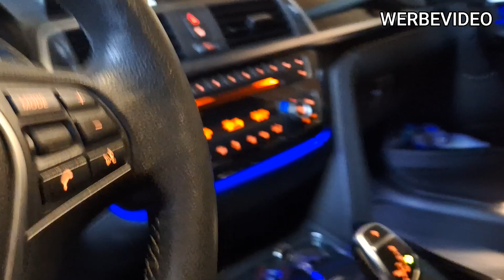Mercedes 3er F30 F31 | Ambiente Beleuchtung | LED Farben Interieur